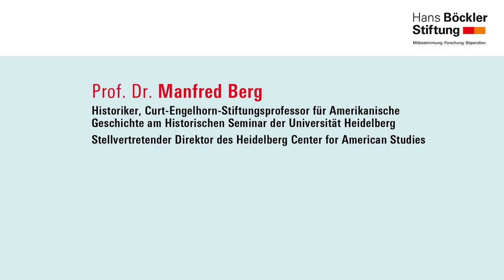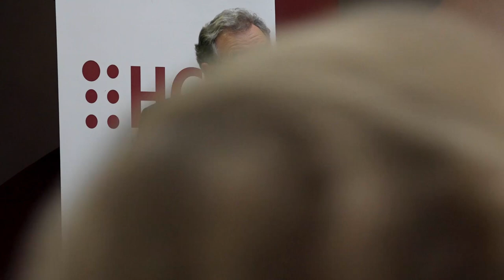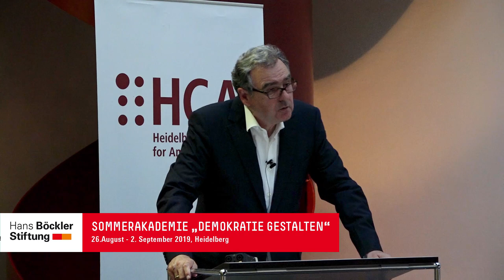Wie gefährdet ist die Demokratie? - Manfred Berg | Sommerakademie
Wie gefährdet ist die Demokratie? Ein historischer und vergleichender Blick auf die USA und Europa

Prof. Dr. Manfred Berg, Historiker, Curt-Engelhorn-Stiftungsprofessor für Amerikanische Geschichte am Historischen Seminar der Universität Heidelberg, Stellvertretender Direktor des Heidelberg Center for American Studies

„Demokratie gestalten!“ Sommerakademie der Begabtenförderungswerke
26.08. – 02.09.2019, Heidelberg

Die „Sommerakademie der Begabtenförderungswerke: Demokratie gestalten!“ ist eine Initiative der 13 Begabtenförderungswerke der Bundesrepublik Deutschland unter Schirmherrschaft von Bundespräsident Frank-Walter Steinmeier. Sie steht unter Federführung der Hans-Böckler-Stiftung und wird gefördert durch das Bundesministerium für Bildung und Forschung.